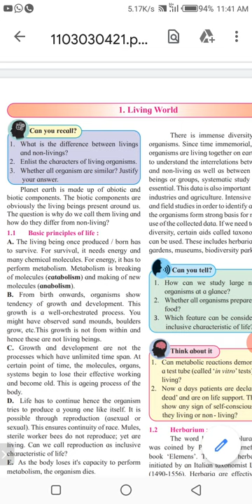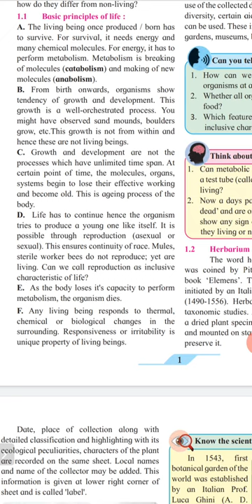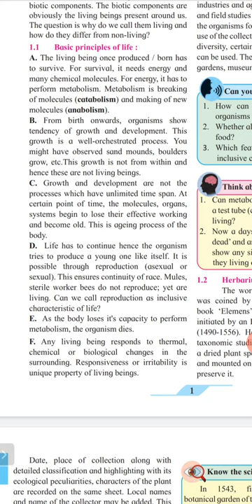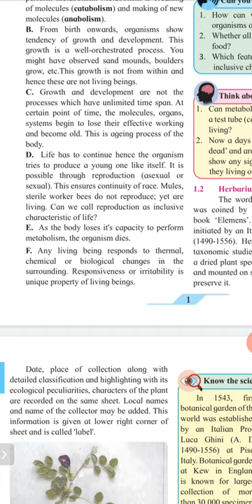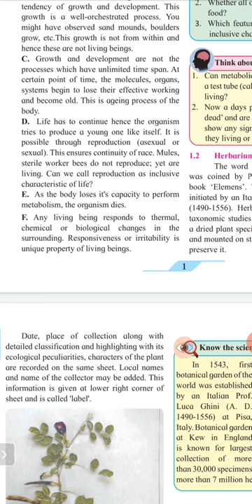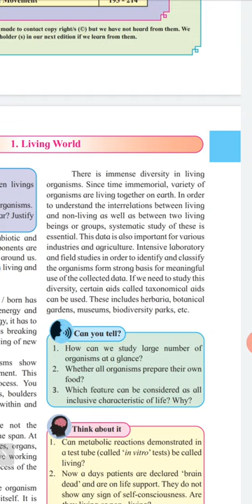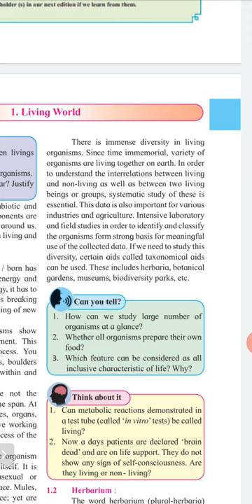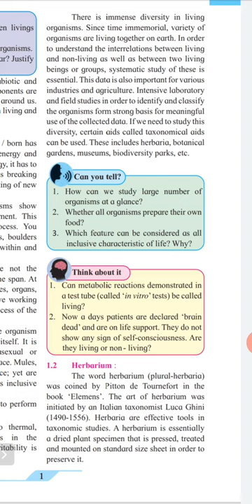Basic principles/ Characters of life 11 Bio Living World 23/10/20